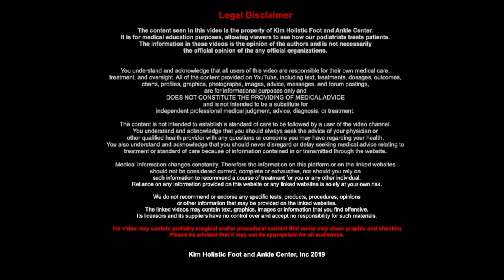Cutting LONG and GREEN Toenails (Cutting after 2 YEARS)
Cutting Long and Green Toenails after TWO YEARS.

Dr. Kim sees a patient who hasn't walked in three years and hasn't properly cut her nails in two years. He cuts her nails while she is in a wheelchair.

Home remedies:
- Soak the foot in warm water four times a day. You may add a ½ cup of Epsom salts, which contain magnesium sulfate, a substance that reduces swelling and has antibacterial properties.  This soak can provide soothing relief.